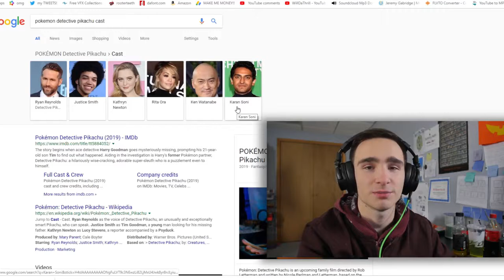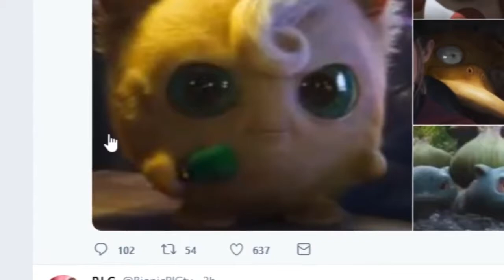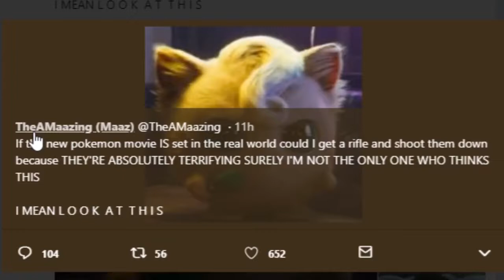THIS IS SO SAD! | Pokémon Detective Pikachu Movie | Alexa Play Despacito